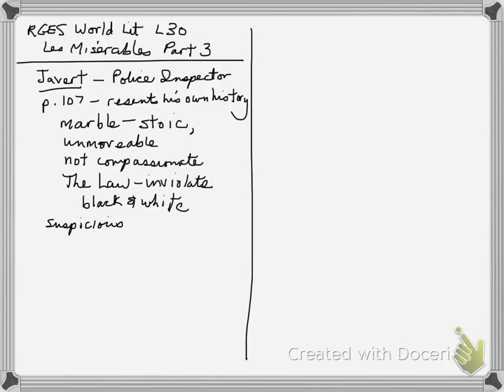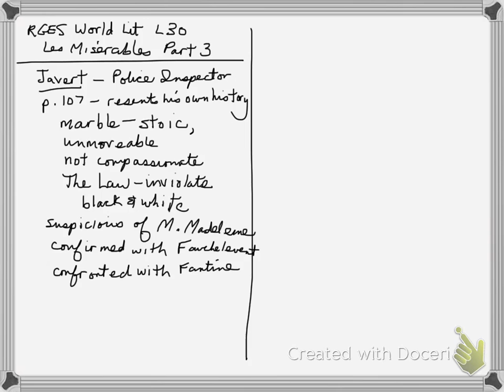RGES World Literature L30 Les Miserables Part 3a